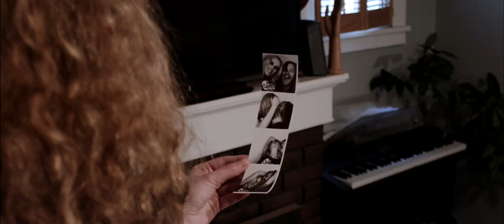Max Pain and The Groovies - Murder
"Murder" from the new record Electro Cosmic
Out soon, on Lolipop Records!!!
by Max Pain and the Groovies!

Directed by Levi Robinson & Shot by David Passey

"Electro Cosmic" out 12/31/14 via
Lolipop Records
Psych Lake City Records
Eager Waves Records